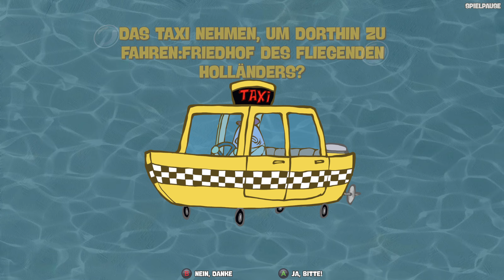Spongeboss | Battle for Bikini Bottom Rehydrated #24 [Fazit & ...Ende?] LP deutsch feat. Manari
Titel: SpongeBob SquarePants: Battle for Bikini Bottom - Rehydrated
Genre: Platformer
Sprache: Deutsch
Entwickler: Purple Lamp Studios
Publisher: THQ Nordic
Veröffentlichung: 23. Juni 2020

SpongeBob SquarePants: Battle for Bikini Bottom - Rehydrated ist das Remaster des Playstation 2 - Klassikers.

Bösewicht Plankton heckt wieder einmal einen Plan aus. Einen Plan, der Roboter beinhaltet... die ihm leider ziemlich bald nicht mehr gehorchen. Nun muss Spongebob die Welt retten. Die Roboter müssen besiegt und nebenbei genug goldenen Pfannenwender eingesammelt werden, um nach und nach neue Bereiche freizuschalten. Es geht in die Quallenfelder, den Poseidom, die Goo Lagune, nach Rock Bottom, zum Sandberg, in den Seetangwald, die Welt des Fliegenden Holländers etc.
Für abwechslungsreiche Level ist gesorgt. Und mit Patrick und Sandy gibt es auch noch zwei weitere spielbare Charaktere. Aber was das Wichtigste ist: Kollegin Manari begleitet mich durchs Abenteuer und unterstützt mich mental :-)

Also, seid ihr bereit, Kinder? Wir wünschen euch viel Spaß!